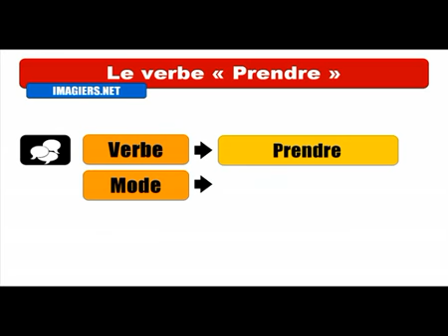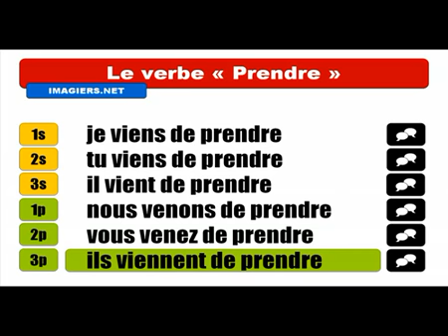Fransızca öğrenmek # Conjugaison # Prendre = Passé récent